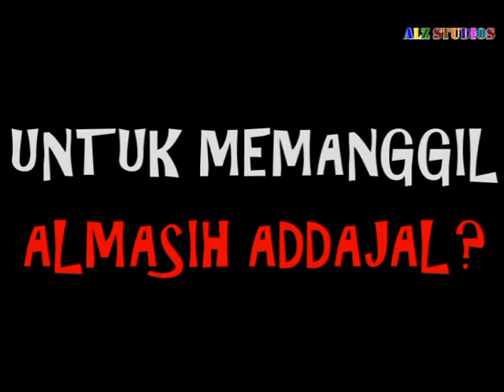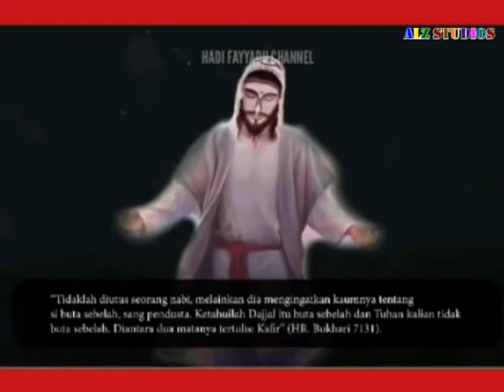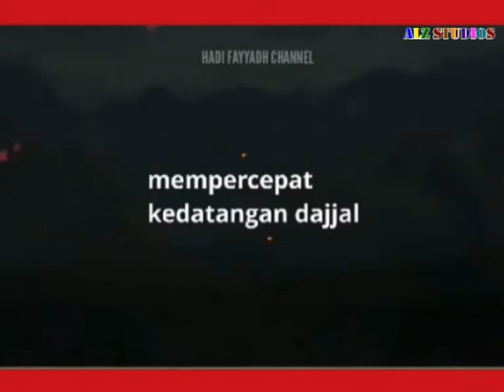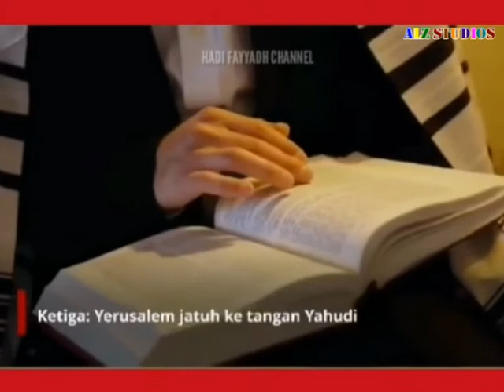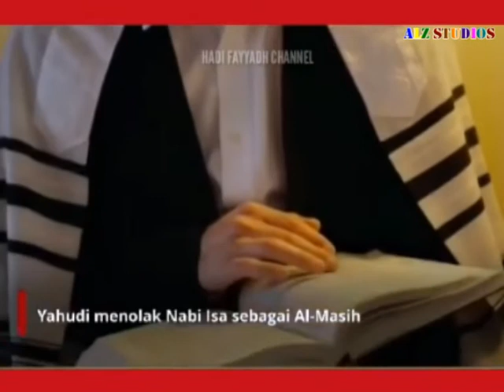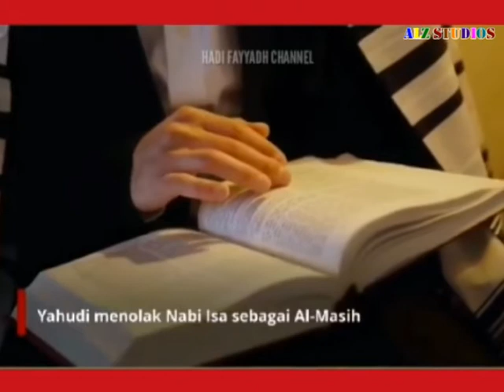KEMUNCULAN AL-MASIH AD-DAJJAL SEMAKIN DEKAT !!!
Video kali ini mengisahkan tentang kemunculan THE FALSE MESSIAH atau lebih dikenali sebagai Al-Massih Ad-Dajjal.

Ini mengenai sejarah bagaimana sesetengah Pihak sedang berusaha mencapai matlamat mereka untuk menguasai dunia semula seperti yang telah dilakukan oleh ummat terdahulu iaitu ketika pemerintah NAMRUD dan  Firqaun.

Video ini sedikit sebanyak menghurai TEORI KONSPIRASI yang bakal mengejutkan anda semua.

Untuk sekian kali nya, ini hanya perkongsian yang saya dapat dari sumber-sumber yang boleh di percayai. Harap jangan terlampau taksub, dan anggap video ini sekadar pengetahuan dan hiburan anda semata-mata.

ALZ Studios.

Edited : Engku Helmi
Video : Hadi Fayyadh

Sabtu
23 Mei 2020 / 30 Ramadhan 1441
12.03 A.M.